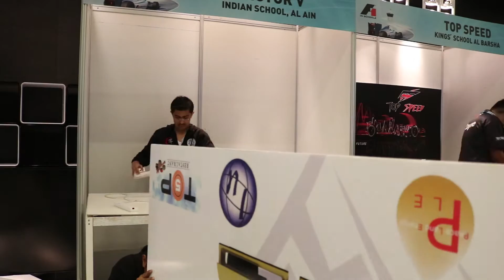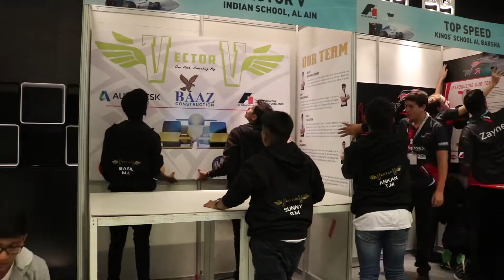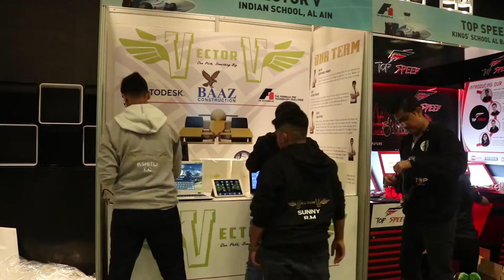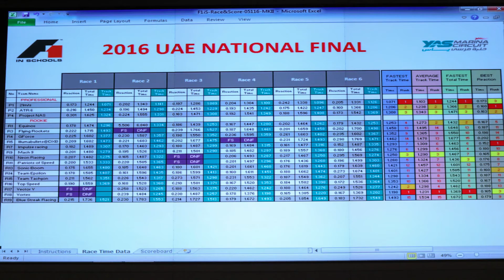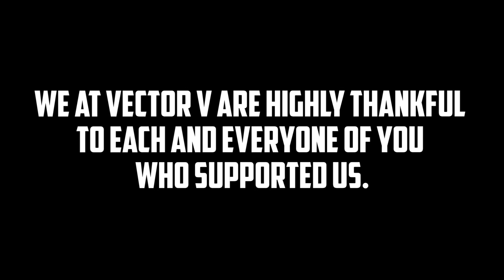Vector V - F1 in Schools National Finals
Vector V, the team from Indian School Al Ain that competed in the National Finals of F1 in Schools UAE. Vector V was able to secure overall 6th position in UAE, with the 2nd Fastest Car in 2016.